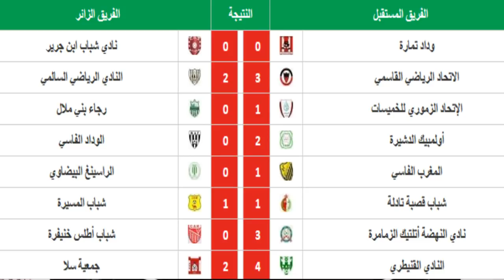الحصيلة21 : الكاك تنتصر برباعية، وجماهير حلالة امام عقوبات الجامعة، والجعواني يحطم أسطورة الرجاء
تحليل الدورة 21 من البطولة الوطنية القسم الثاني، مع فقرة خاصة بالنادي القنيطري